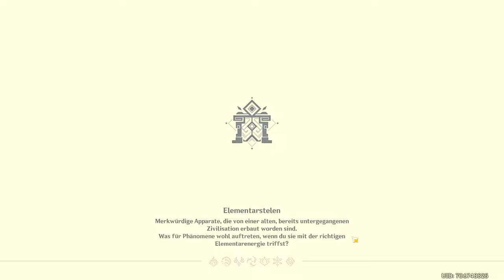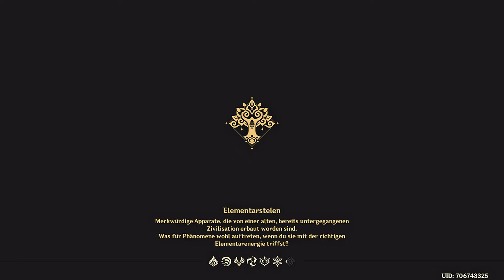Genshin Impact - Sumeru - Sphäre - Der Universalpilz - 2022.08.28